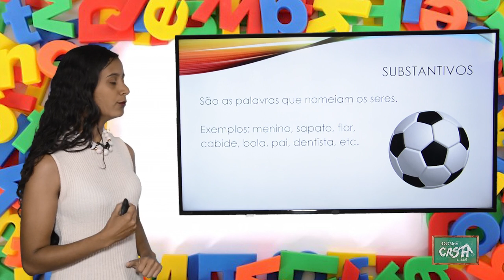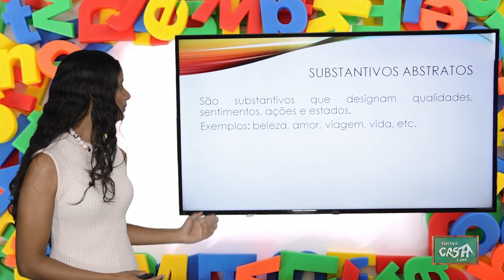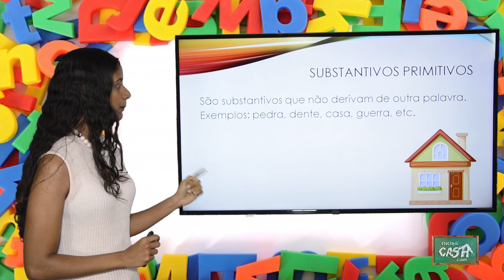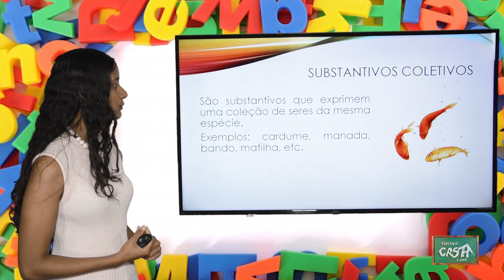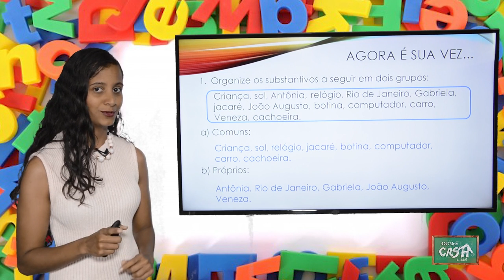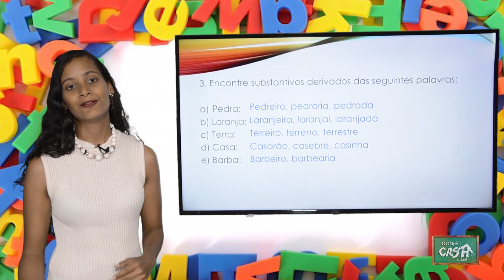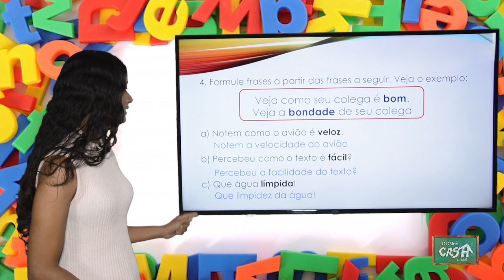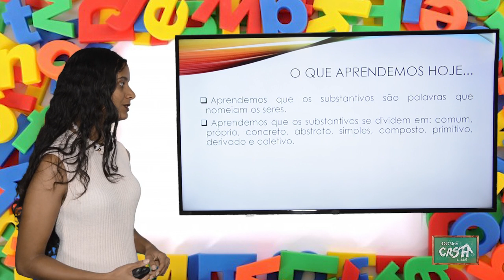6º ANO - II TRIMESTRE - PORTUGUÊS - AULA 1 - SUBSTANTIVOS